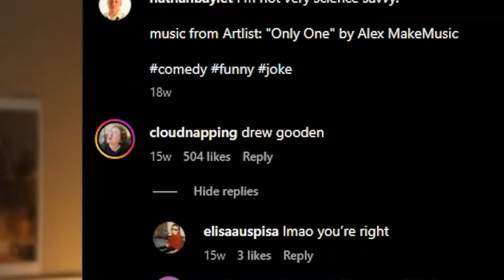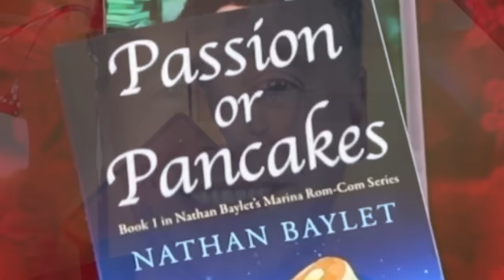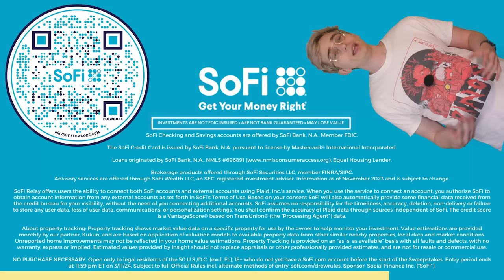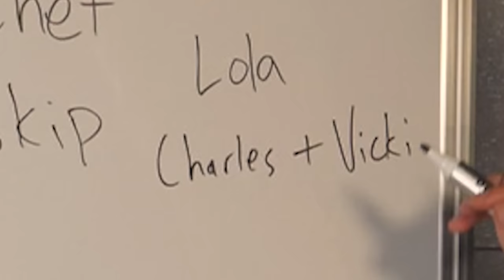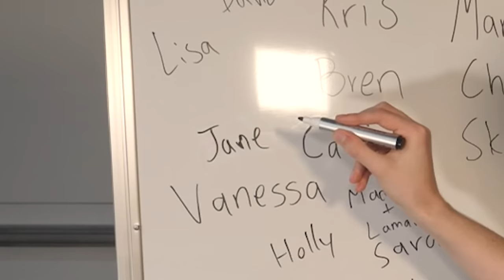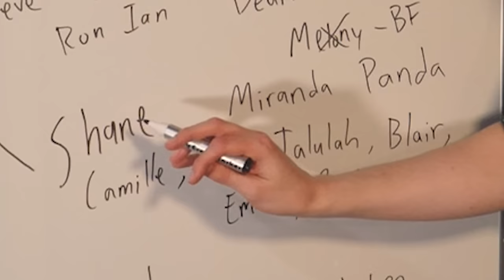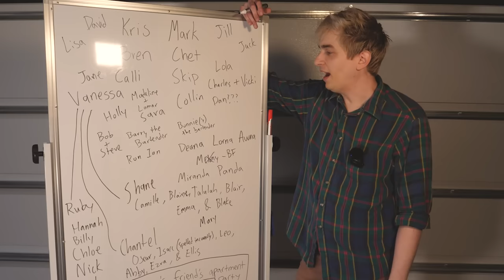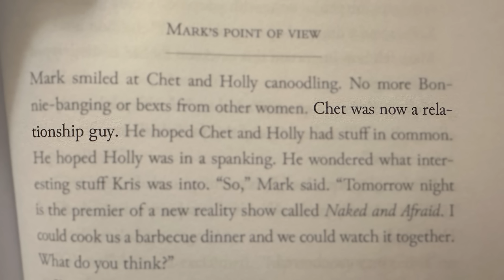My favorite guy on instagram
Sign up for SoFi’s insights or credit score monitoring feature to enter. No purchase necessary. See Rules for info & free entry method